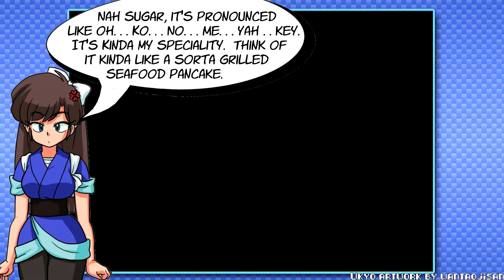Dr. Slump (Blind) | Part 2: Dinosaur Robot Bathtime Adventure